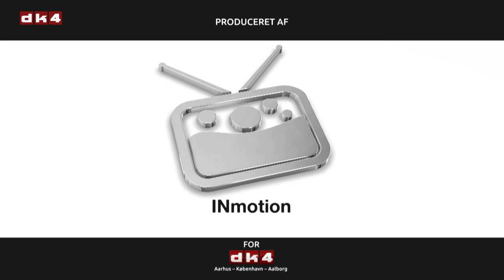EU-debatten med Jens Rohde (1) - Fremtidens europæiske energifællesskab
I ”EU-debatten” er der tid til at gå i dybden med de europæiske temaer. I denne udgave handler det om fremtidens europæiske energifællesskab med udgangspunktet i den energiaftale, der lige er indgået mellem Rådet og Parlamentet med den danske EU-parlamentariker Niels Fuglsang som forhandlingsleder.
Vært er Jens Rohde, direktør for Det Danske EuropaHus, og med i studiet har han Niels Fuglsang (S) og Enhedslistens medlem af Europa-Parlamentet, Nikolaj Villumsen.
”EU-debatten” er produceret med støtte fra Europa-Nævnet.